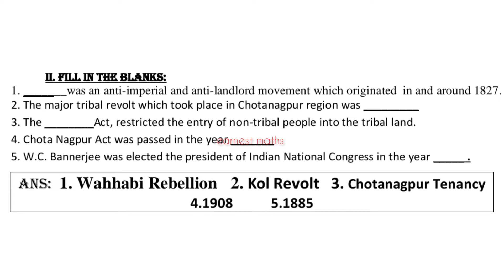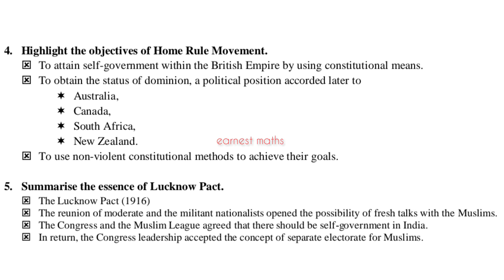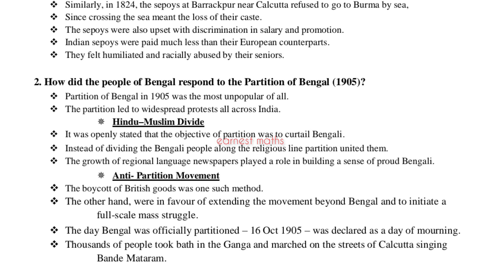10th Social History Unit 7 Anti - Colonial Movements and the Birth of Nationalism BookBack Exercise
10th Social Science History Unit 7 Anti - Colonial Movements and the Birth of Nationalism  Book Back Exercise